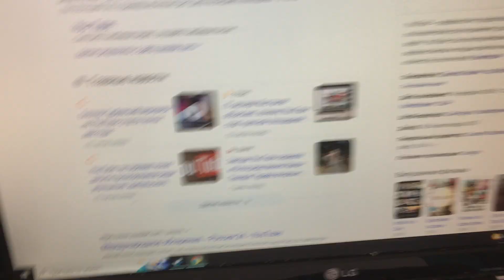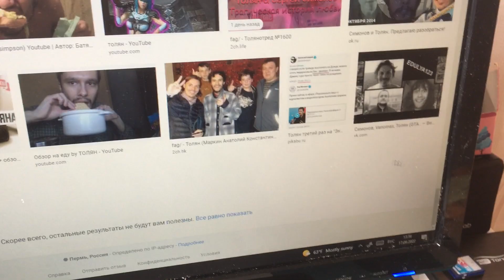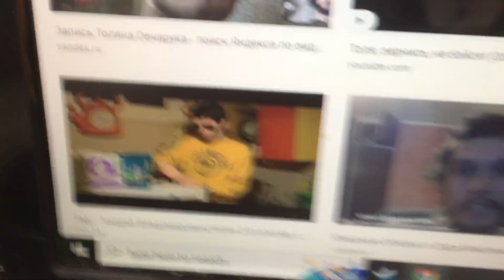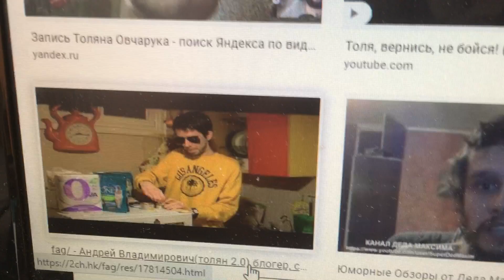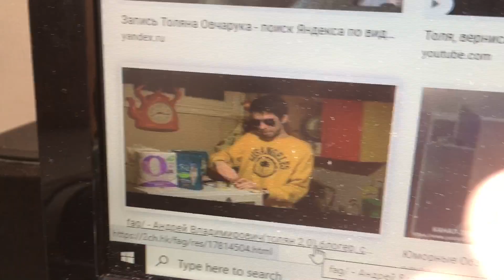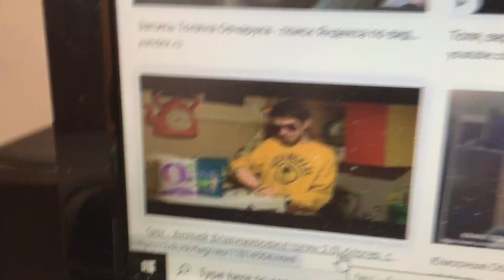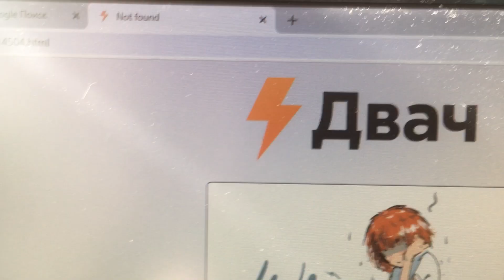Андрей Владимирович - Толян 2.0, старожила ютуба, снимает с 2008 года